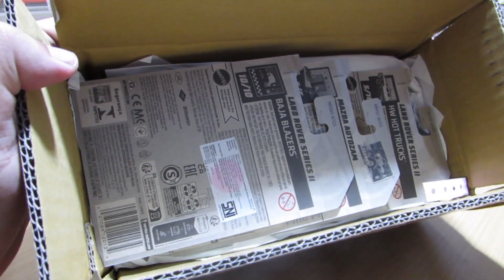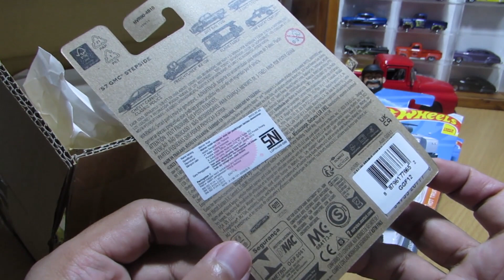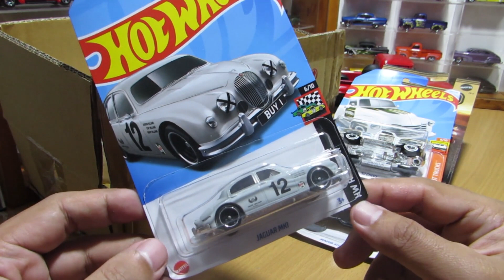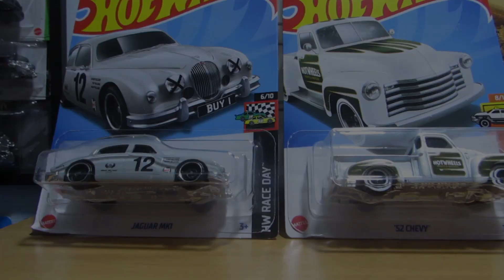UNBOXING PAKET DIECAST DARI MALANG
Di video kali ini gua akan UNBOXING PAKET MURAH yang gue beli Online di Toko Hijau.

TERUS HUNTING...

TERUS BERKARYA...

TERUS KOLEKSI DIECAST YANG KALIAN SUKA DAN BUKAN YANG MEREKA SUKA...